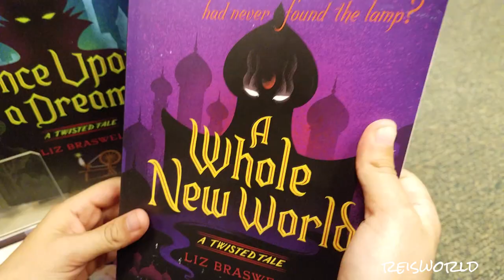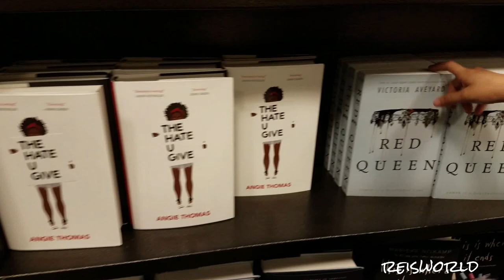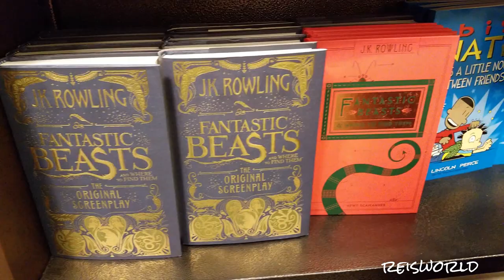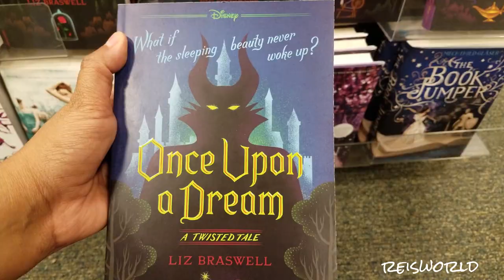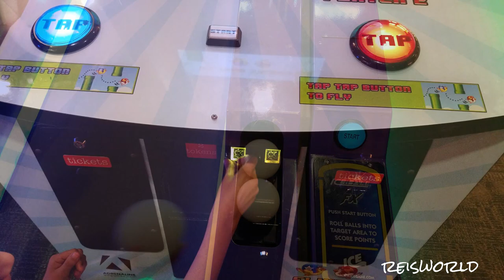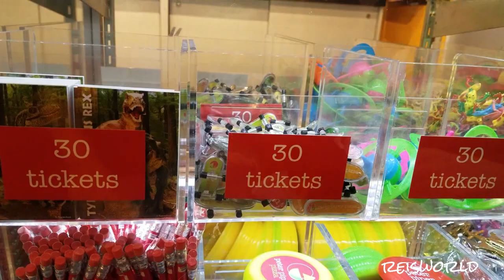Book Shopping At Barnes & Noble 2017 - vlog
The book store is one of my favorite places. I love to read. If I had it my way I wouldn't go to recess just sit in the class and read. We are not allowed to do that lol I wish. I need something new to read I finish the dorkdiaries series I was thinking about the new Diaryofawimpykid book. BUt nah I can check that out at the library. I had a good day with the fam. Never will I spend more than 4 bucks at a pizza place arcade . The prizes are a rip off lol

I like to share and have fun .
I enjoy lipbalms toyhunts and shopping etc

This is my world my happy place

I hope you all are having a great day or great night
stay safe and take care of yourself :)

hello

hi

yeah books rock